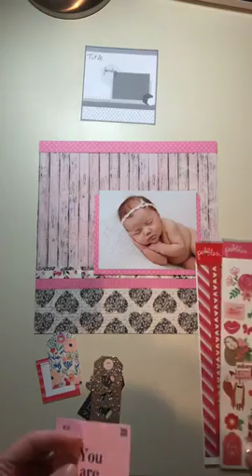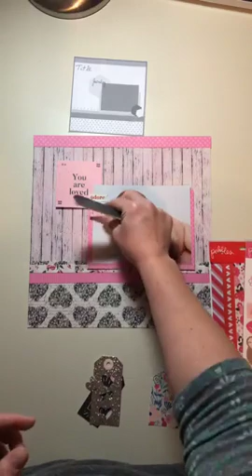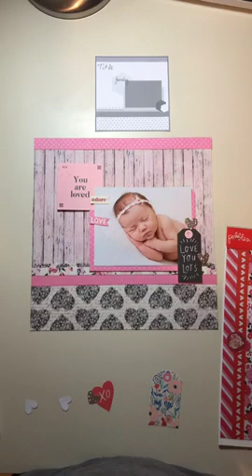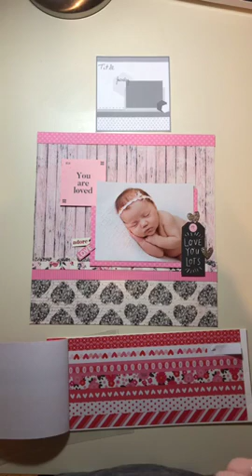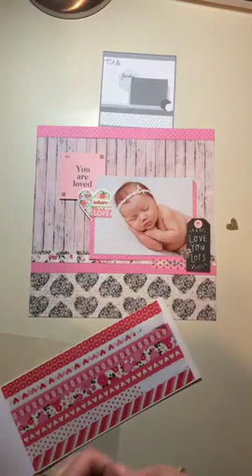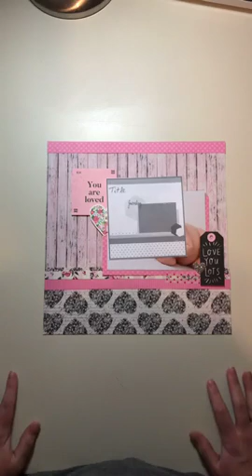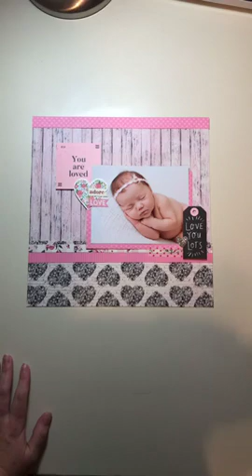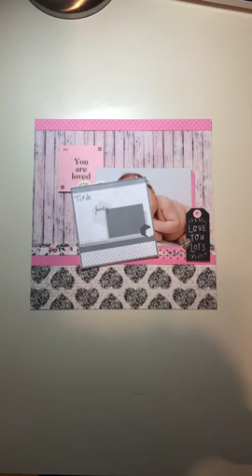Scrapbooking Session with Sam Taylor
Join us for a fun Scrapbooking Session with Sam Taylor.
Get the free sketch file she created so you can follow along